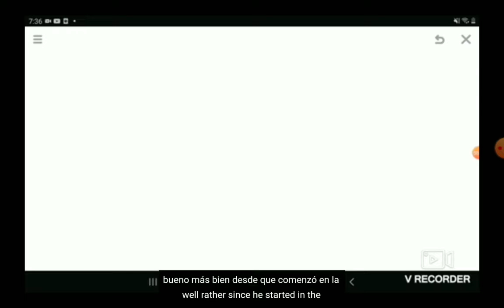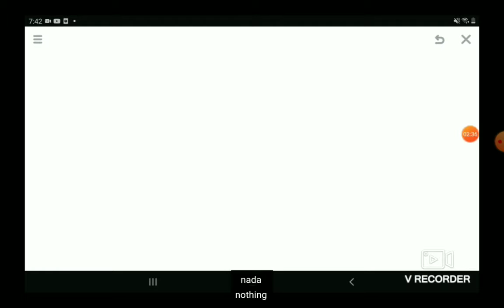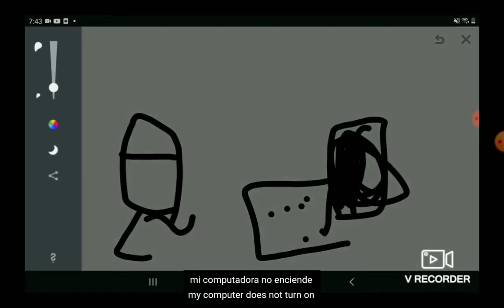among us draw 1